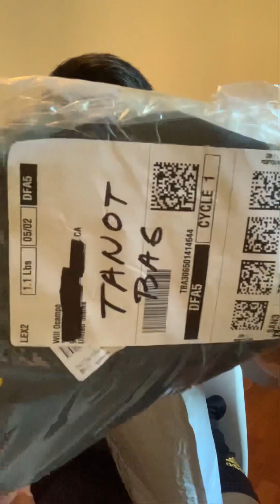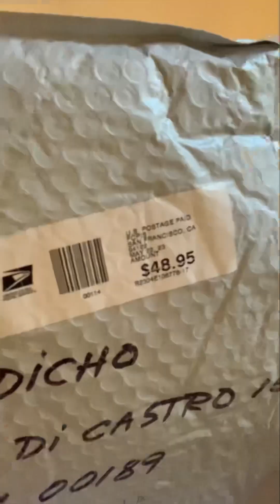may nagregalo saking tagahanga mula pa sa san francisco, california!!